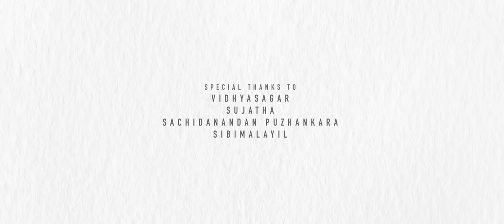Varamanjaladiya | Arathi Rajesh | Jose Francis | Gautham Mahesh | Syam Ambadi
ശ്രോതാക്കൾ നെഞ്ചോട് ചേർത്ത മധുര ഗാനങ്ങളിൽ ഒന്നാണ് 'വരമഞ്ഞളാടിയ രാവിൻ്റെ മാറിൽ'.!!  പ്രണയവർണ്ണങ്ങൾ എന്ന ചിത്രത്തിന് വേണ്ടി  സച്ചിദാനന്ദൻ പുഴങ്കര രചിച്ച്, വിദ്യാസാഗർ ഈണമിട്ട് അനുവാചക മനസ്സുകളിൽ അമൃതധാര പൊഴിച്ച ഒരു ഗാനം.

ഇമ്പമാർന്ന ഈ ഗാനത്തെ തൻ്റെ തേനൂറും ശബ്ദത്തിൽ ചാലിച്ച് ഭാവാർദ്രമായി പാടുകയാണ് ആരതി രാജേഷ്. ബഹ്‌റൈനിൽ  സ്കൂൾ വിദ്യാഭ്യാസം പൂർത്തിയാക്കി, ഇപ്പോൾ ആലപ്പുഴ ഗവൺമെൻ്റ് മെഡിക്കൽ കോളേജിൽ ഒന്നാം വർഷ മെഡിക്കൽ വിദ്യാർത്ഥിനിയാണ് ആരതി. ആതുര സേവനവും, ശാസ്ത്രീയ സംഗീതവും, ഭരതനാട്യവും,  മോഹിനിയാട്ടവും, കുച്ചിപ്പുടിയും കൂടി കലർന്നുള്ള ഒരു മെഡ്ലിയാണ് ആരതി എന്ന കലാകാരിയുടെ ജീവിതം. ഈ ഗായിക  തന്റെ പഠന മേഖലയിലും, കലാ രംഗത്തും കൂടുതൽ പ്രശസ്തയാവട്ടെ എന്ന പ്രാർഥനയോടെ..!!

Varamanjaladiya : Arathi Rajesh | Music Unplugged : Gautham Mahesh | Recording : Silverline Studio | Mixing and Mastering : Jose Francis | D.O.P. : Syam Ambadi | Editing : Sarath Geetha Lal | DI : SGFX | Asst.Camera : Sarath Sambu

Pranaya Varnangal | Sachidanandhan Puzhangara | Vidyasagar | Sujatha